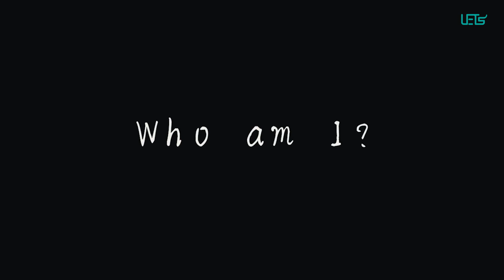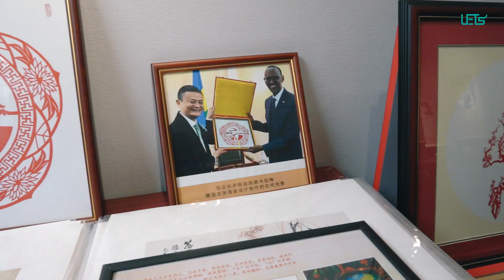How to make paper cuts, Introduction to Chinese paper cutting , Tutorial on paper cutting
Since the birth of Chinese paper cut, it never stopped in Chinese history. It could be seen in all kinds of folk activities. Besides, it is very popular among Chinese people and it contains rich Chinese history and culture. In Chinese people’s mid, the paper cut has become the carrier of luck and auspicious meanings. Once if you see the paper cut, you will naturally think of the Chinese New Year. As a matter of fact, the feelings for paper cut have become a type of simple and everlasting symbol.